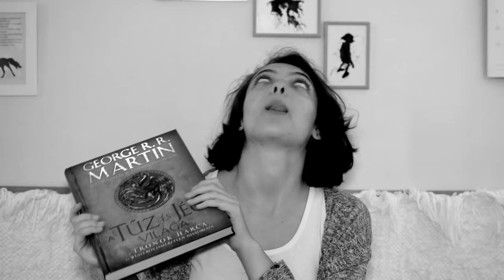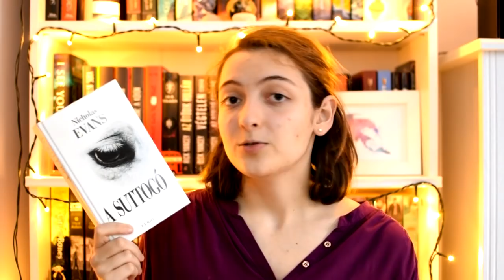Így neveld a sárkányodat könyves tag | Így neveld a sárkányodat hónap #1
Így neveld a sárkányodat könyves tag érkezik az Így neveld a sárkányodat hónap első videójaként. :)

A tag kérdései:
1. Hablaty: egy könyv, amit imádtál, de az elején nem érdekelt/nem tetszett/untad.
2. Astrid: egy könyv erős női karakterrel.
3. Pléhpofa: egy vezér karakter, könyv vagy szerző.
4. Valka: egy önálló kötet, ami meglepett.
5. Bélhangos: egy könyvbeli pár, akikért drukkoltál.
6. Takonypóc: egy könyv, amit hirtelen felindulásból vásároltál.
7. Kőfej és Fafej: egy könyv, amiben olyan barátság/családi kapcsolat van, aminek szívesen lennél a része.
8. Halvér: egy könyv, ami miatt szeretnél megtanulni valamit.
9. Fogatlan: egy alulértékelt könyv, amit imádsz.
10. Szikla osztály: egy karakter, aki mindent túlél, a kőkemény akadályok ellenére is.
11. Rejtély osztály: egy rejtélyes/misztikus könyv.
12. Éles osztály: egy hiú karakter.
13. Tüzes osztály: egy kis könyv, ami nagyot üt.
14. Támadó osztály: egy könyv, amit villámgyorsan olvastál ki.
15. Dagály osztály: egy óceáni/tengerparti/tóparti helyszínen játszódik.
16. Fürkész osztály: egy könyv, amit nagyon el szeretnél olvasni, de nehezen találsz rá.
17. Ismeretlen osztály: egy még ki nem adott, debütáló szerző és a könyve, amit nagyon vársz.
18. Angolna: egy könyv, amit visszautasítasz, és nem szeretnél elolvasni.